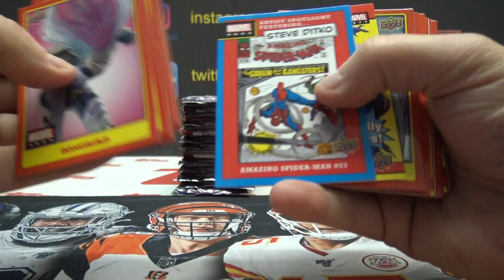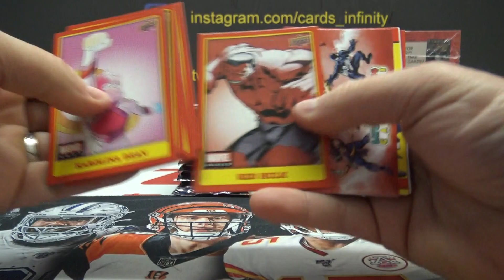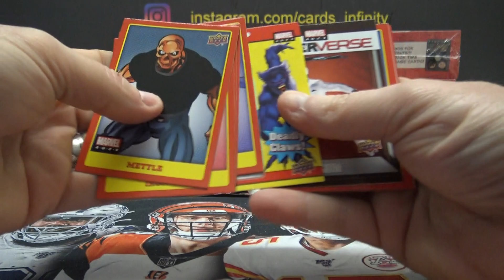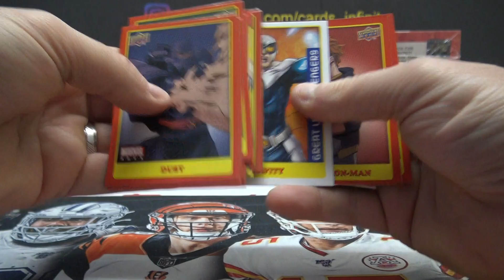Jeramy #'s 2021 Upper Deck Marvel Ages Box Break